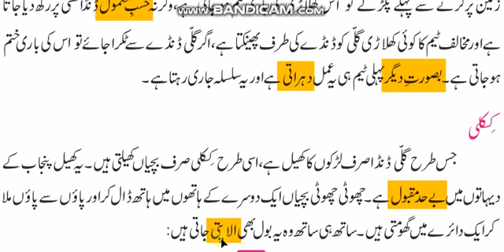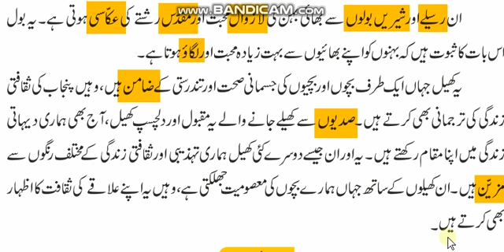Urdu Class 6 Lesson Khel Reading Part 3